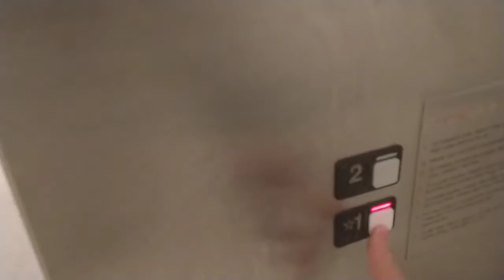[EL] 1990's Schindler MT 300A Hydraulic Elevator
This is an older video filmed back in October 2019. This is at a baseball field, same place as this restroom

I rarely see Schindlers at all in NC. Nothing too special about this, but I like the chimes and fixtures on this thing.